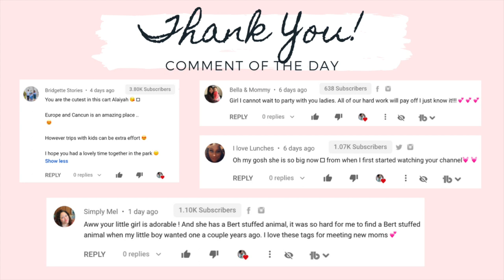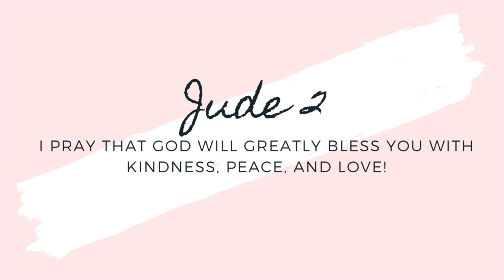HALLOWEEN 2019 || BABY'S FIRST HALLOWEEN || Jill Sanchez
Hi lovies! Today’s video is our Halloween 2019 vlog and Alaiya’s first halloween. Very happy that she enjoyed and didn't cry. I'm so proud of her.

(Business Page)
admaudioproductions

Equipment:
Canon G7x mark ii
Canon SL1
Tripods